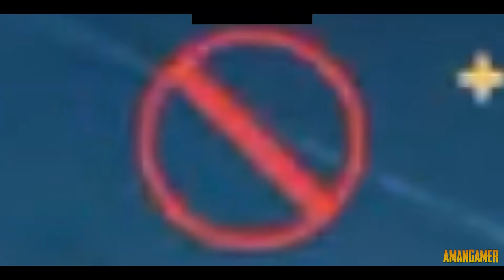Joker Series Full Episodes - Pubg Movie | Pubg Short Film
🎥 BGMI Vs Free Fire Part 1

🎥 BGMI Vs Free Fire Part 2

Sabhi ka thanku video me kaam karne ke liye ❤️

[ Copyright Music NCS ]